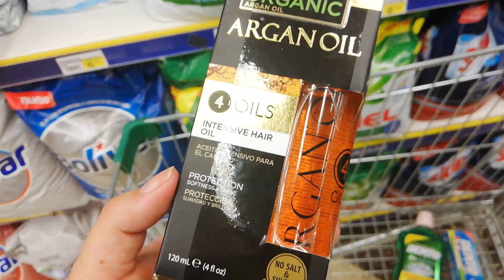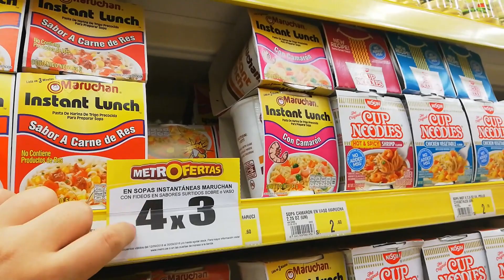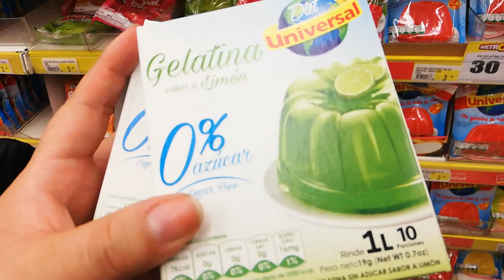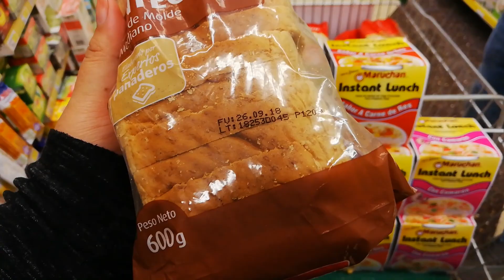Vlog 147┋Mis compras en el Supermercado (Perú)